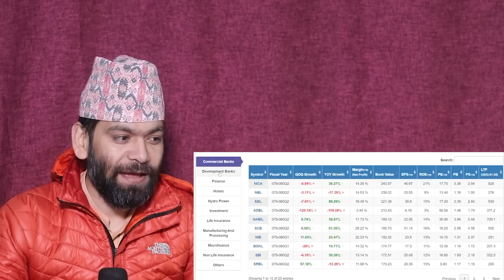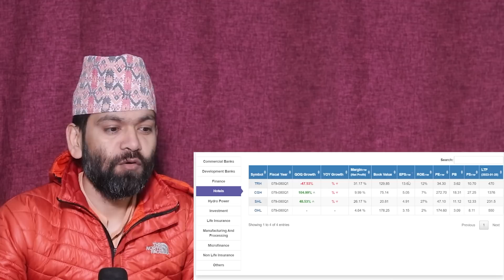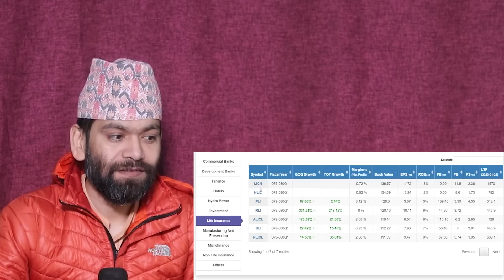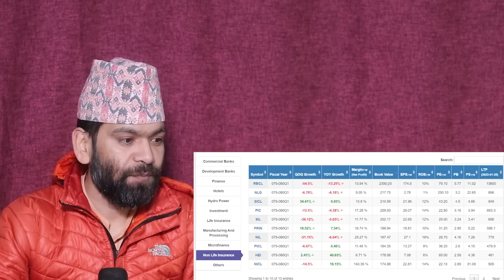Top 2 Stock From each Sectors | Stock Market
►►जय शम्भु , म अजय सिंह थापा, तपाइलाइ मेराे च्यानलमा स्वागत छ। यहाँ हरु म सङ्ग TECHNICAL ANALYSIS सिक्न र मेराे सल्लाहमा शेयर किनबेच  गर्न चाहानु हुन्छ भने 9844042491 / ९८४४०४२४९१   अथवा  FACEBOOK मा message गर्नुहाेला

►► Chukul.com मा SingUp गरेर दैनिक Buy र Sell Signal पाउनुहाेस ।

     ►►शियर बजार र टेक्निकल एनलाइसिस् काे क्लास लिन वा Group मा Join गर्न तलकाे लिंङ्कमा गएर म्यासेज गर्नुहाेला वा याे नम्बरमा फाेन गर्न सक्नहुन्छ । नम्बर = 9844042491 / ९८४४०४२४९१